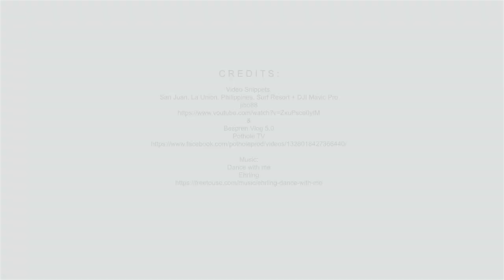Puerto De San Juan Beach Residences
This is the official Youtube Channel of Puerto De San Juan Beach Residences.The project is located in the surfing capital of the north: San Juan, La Union, Philippines.

The vibrant design of Puerto De San Juan Beach Residences reflects "sun, sea, and surf"-allowing it to blend well with the and complement its breach front location. Designed by internationally-acclaimed environmental and urban planner, Arch. Felino "Jun" Palafox, the the project is thoughtfully oriented to maximize its aesthetic value and amenities' functions.

• Studio Units Available: 26, 32 and 36 sq.m.
• Buy a unit and we'll manage it for you!
• 20% down payment is payable in 30 months with 0% interest.
• Seaside luxury condo project at the price of economy.
• Perpetual ownership. Each title is covered by condo certificate of title.
For details, contact our exclusive marketing arm:
RE/MAX Professionals
(Owned by: HomeAsia Properties)
G/F 21 MegaTower Residences 1
Sandiko St., Salud Mitra, Baguio City